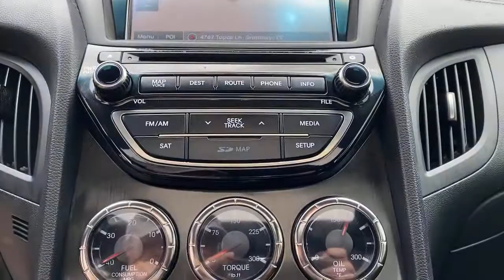2016 Hyundai Genesis_Coupe Granbury, Fort Worth, TX GU134488F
EXT_COLOR] Used 2016 Hyundai Genesis_Coupe available in Granbury, Texas at Mike Brown Ford. Servicing the Fort Worth, TX area.
2016 Hyundai Genesis_Coupe 3.8L Ultimate - Stock#: GU134488F - VIN#: KMHHU6KJ2GU134488

Mike Brown Auto Group is excited to offer this 2016 Hyundai Genesis Coupe 3.8L Ultimate. This vehicle is loaded with great features plus it comes with the CARFAX BuyBack Guarantee. The incredibly low mileage and painstaking upkeep on this Hyundai Genesis Coupe makes it a once-in-a-lifetime deal that wont last long! Marked by excellent quality and features with unmistakable refined leather interior that added value and class to the Hyundai Genesis Coupe 3.8L Ultimate. More information about the 2016 Hyundai Genesis Coupe: There is a lot to like about the Hyundai Genesis Coupe. Modern styling a very powerful V6 engine and an available 8-speed transmission make a sporty but everyday drivable combination. Starting at just under $27000 the Genesis Coupe presents a package that offers an awful lot of performance for not a lot of money. The R-Spec model adds in sport-tuned suspension and a limited-slip differential turning the Genesis into a potent track-ready racer with pricing still below $30k. This model sets itself apart with superior warranty excellent road-holding 8-speed automatic transmission and Fresh styling inside and out